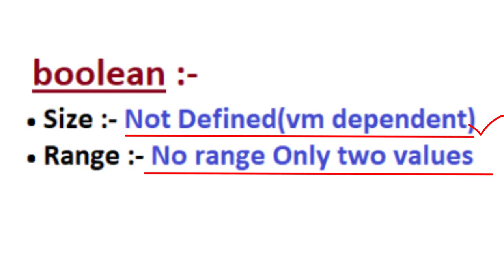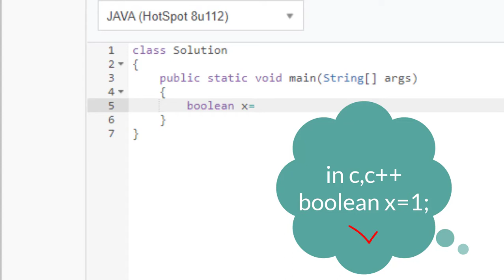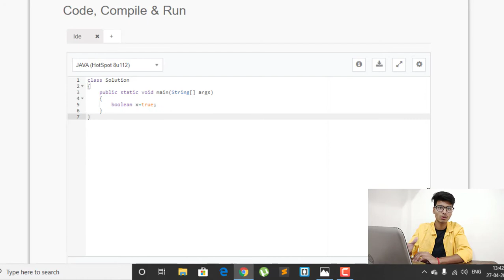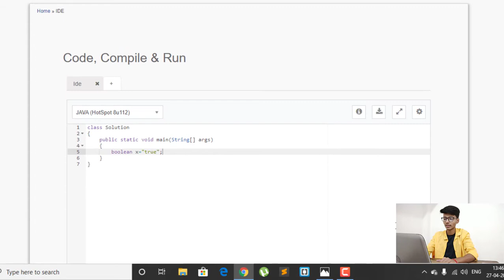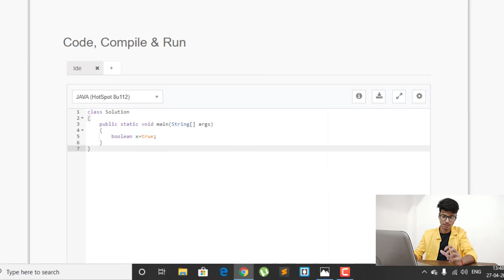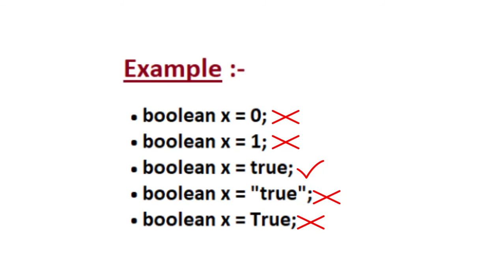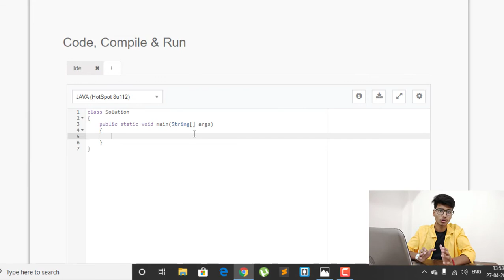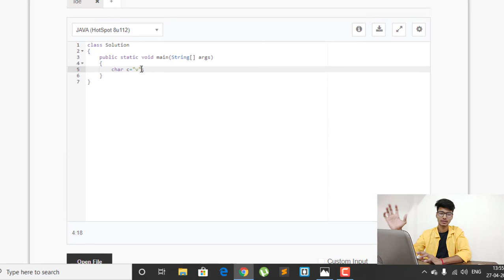boolean & char data types in Java (Part-VI) || Java Programming for Beginners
If you want to know all about data types then i'll recommend please watch the previous videos of this series that'll help you lot to understand the concept of data type and binary to decimal conversion in detail click on the link below

in this video we covered all the detail on the "float" and "double" data type for any prospective either for java course or for exam or interview prospective it'll definitely help in any way so please watch the video subscribe to my channel
Vikash Kashyap.